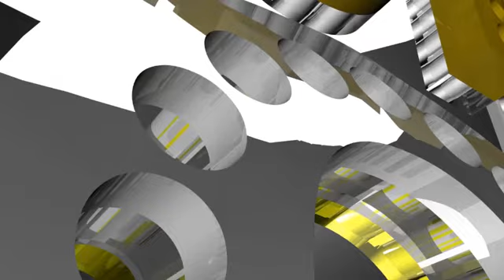PLANTEC MOVEIS DESIGN